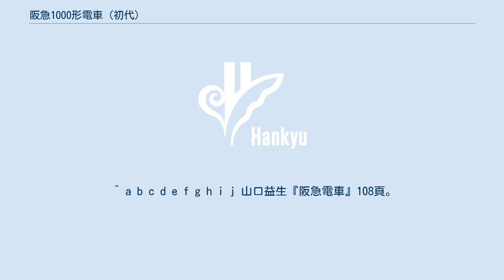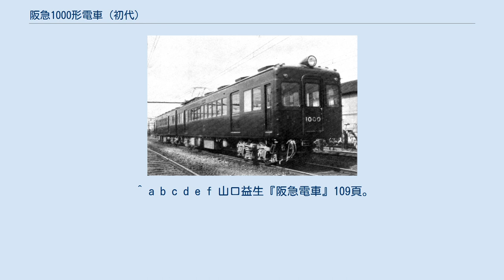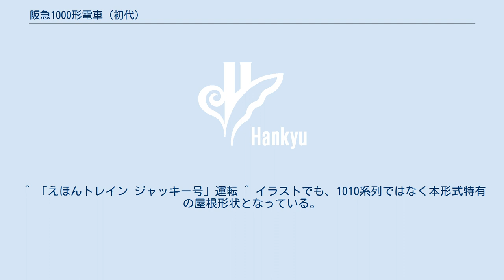阪急1000形電車 (初代)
試作車_(鉄道)
阪急1000形電車（はんきゅう1000がたでんしゃ）は、京阪神急行電鉄（現・阪急電鉄）が1954年に導入した電車。
阪急初の高性能電車として開発された。
単に1000形と呼ばれるほか、系列扱いで1000系と呼ばれることもある。
 輸送需要の急増を背景に高性能電車の開発が進められていた1950年代、阪急でも1952年に610系620・630形、翌1953年に700系751でカルダン駆動方式の実用試験が行われた。
高性能車と呼ばれる最初の車両は営団地下鉄の300形で、他社でも同様の高性能車が多数登場することとなった。
阪急でもカルダン駆動の実用試験の結果を踏まえ、1954年11月に阪急初の高性能車として1000形の4両が製造された。
 編成は 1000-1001+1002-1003 の4両で、奇数車と偶数車でユニットを組む2両固定編成となった。
偶数車には電動発電機（MG）とパンタグラフ、奇数車には空気圧縮機（CP）を搭載し、偶数車がMG車、奇数車がCP車と呼ばれた。
この製造により阪急の戦後の新造車両が100両に達し、1002が戦後新造の100両目となった。
 当時の高性能車は張殻構造の軽量車体で高加減速の全電動車とする方式が主流であり、1000形もそれに準じた設計となっていた。
1000形の実績を踏まえて、神戸線用の1010系と宝塚線用の1100系、京都線用の1300系が量産された。
 外観は810系に準じた2扉ロングシート車であるが、車体は軽量化のため準張殻構造を採用、全体に丸みを帯びた形状となっている。
窓まわりが1段張り出しているが、窓構造は810系の配置・寸法を踏襲しており、戸袋窓以外の側窓は阪急伝統の1段下降窓である。
妻面と妻扉のガラスはHゴム支持となった。
連結面も広幅貫通路を踏襲した。
 屋根上通風器は在来車と同じ箱形の押込式通風器を2列に並べているが、パンタグラフは連結面側に設けられた。
 710系・810系と比較して大幅な内外装の一新がなく、後年の2000系登場時ほどの強烈な印象を与える車両にはならなかった。
 塗装は、窓回りを白く塗り分けることも検討されていた（検討用の模型でも、そのような塗り分けがなされた）が、当時の和田薫社長からのクレームにより廃案となった。
 主電動機は定格出力75kWの東芝SE-515-Bを4基搭載、主制御器は東芝製MPE系超多段電動カム軸式抵抗制御器のPE-10Bを各車に搭載、歯車比は4.95となった。
駆動方式は620・630形での試験成績からWNドライブが採用された。
電気機器は920系以来の直流600V・1500Vの双方に対応可能な設計とされた。
 パンタグラフと電動発電機は偶数車に、空気圧縮機は奇数車に搭載した。
1000形は全電動車方式であり、主制御器は各車に搭載されているが、単独走行はできない。
主抵抗器はダクトに納め、抵抗器の排熱を車内に送風する余熱暖房装置を採用しており、暖房使用期間外は強制通風装置として使用される。
 台車は軸ばね式の住友金属工業FS-303形が4両分用意されたが、別に日本初のアルストムリンク式軸箱支持機構を採用したFS-305が1002で試用された。
FS-305は後に810系872に換装され、1002はFS-303となった。
アルストムリンク式台車は軸ばねのない構造の有利さから、阪急では量産車の1010系・1100系から2000・2300系まで継続採用された。
 ブレーキは発電制動併用のAMC-D自動空気ブレーキを採用した。
 1954年に2両ユニット2本の4両がナニワ工機で製造された。
 神戸線の1500V昇圧に伴い、1000形は1968年9月に昇圧改造が実施された。
主電動機と主制御器はそのままに、2両の電動車を直列に接続した「おしどり方式」とし、発電ブレーキと余熱暖房は廃止、主抵抗器も強制通風から自然通風に変更された。
ブレーキはHSC電磁直通ブレーキとなり、中間乗務員室の主要機器類を撤去して4両固定編成となった。
 1000形の制御器は試作要素が強く、他形式との併結も不可能であった。
また、ATSや列車無線の装備時には、当時中間に入っていた1001と1002には装備されず、実質的に中間車となった。
 1971年に電装解除、運転台撤去、台車交換および3扉化を実施されて付随車化の上で1010系に組み込み、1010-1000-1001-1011と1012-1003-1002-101...